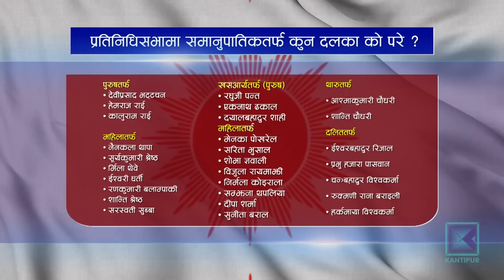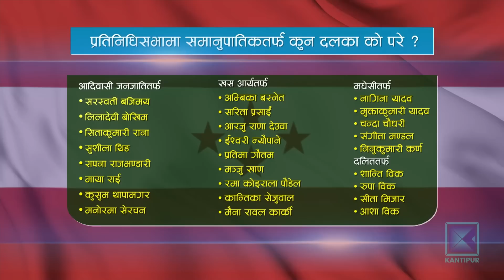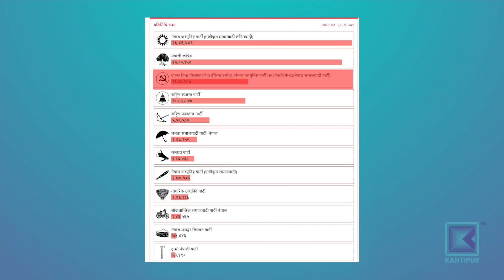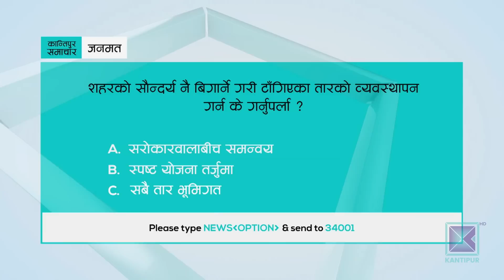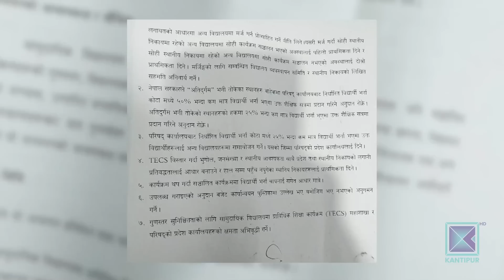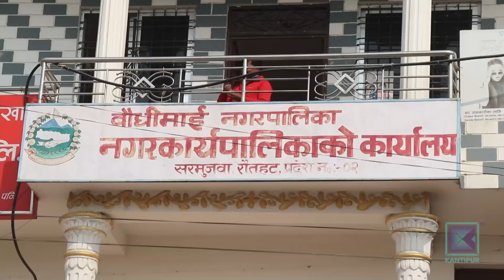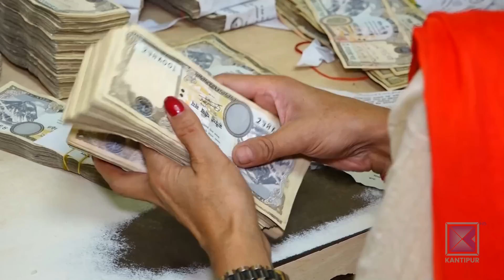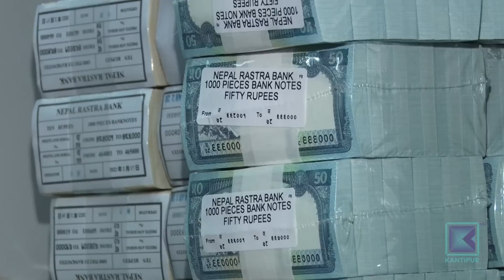Kantipur Samachar | बिहान ७ बजेको कान्तिपुर समाचार , २५ मंसिर २०७९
आजको मुख्य समाचार:

* पोर्चुगललाइ हराउँदै मोरक्को बन्यो विश्वकपको सेमीफाइनल पुग्ने पहिलो अफ्रिकी देश /  इङल्यान्डलाइ हराउदै फ्रान्स अन्तिम चारमा ।

* आफैले बुझाएको बन्दसुचिको क्रम मिचेर दलहरुले बुझाए आयोगमा समानुपातिक सांसदको नाम / समावेशी सिद्दान्तको धज्जी / नेताको ध्यान आफन्त र गुट संरक्षणमै ।

* लगानीयोग्य रकम अभाव भइरहेका बेला थप ५५ अर्ब रुपैयाँ आन्तरिक ऋण उठाउने सरकारको तयारी/ अर्थतन्त्र नै ठप्प हुने व्यवसायीको चेतावनी ।

* अव्यवस्थित तार हटाउन विद्युत् प्राधिकरणको निर्देशन व्यवसायीले टेरेनन्/ समयसीमा कम भएको जवाफ/ राजधानीमा तार भूमीगत गर्ने योजना अझै पुरा भएन ।

* युक्रेनको ओडेसा क्षेत्रका १५ लाख भन्दा बढी बासिन्दा बिजुली बिना बस्न बाध्य / ड्रोन आक्रमणपछि बिजुलीबिहिन भएको युक्रेनी राष्ट्रपति जेलेनेस्किको भनाइ ।